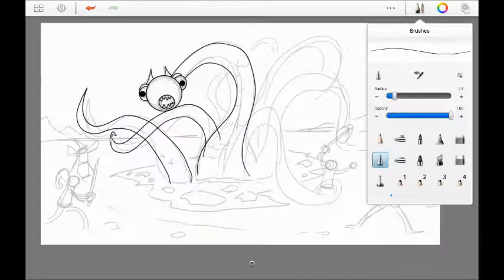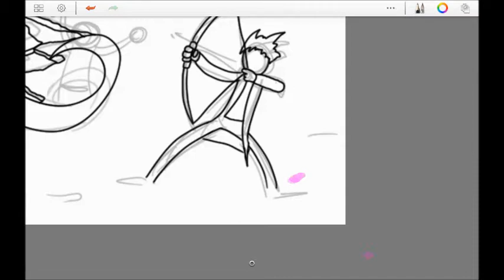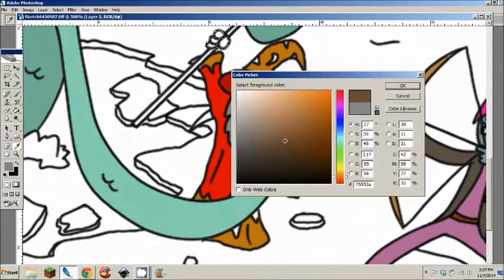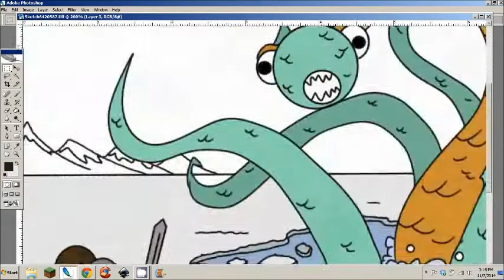Let's Draw Far Away Land: Episode 1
Our first Let's Draw Far Away Land. In this episode, dun dun dun, the Frigid Cephalos!